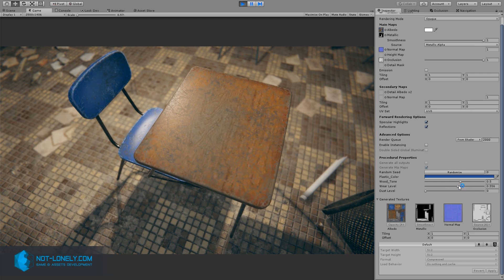Material customization using Substance | Unity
It's a short demo of material customization in my art asset